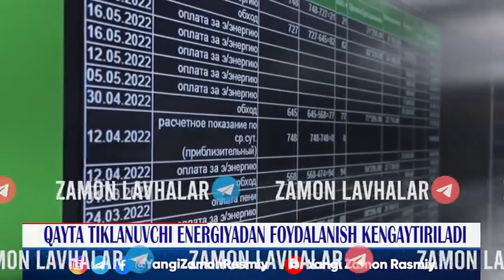QAYTA TIKLANUVCHI ENERGIYADAN FOYDALANISH KENGAYTIRILADI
Muxbir: Ixtiyor Siddiqov Tasvirchi: Zohidjon Mamasoliyev